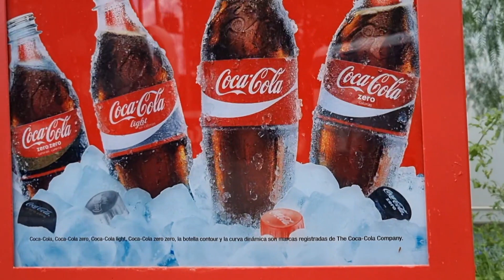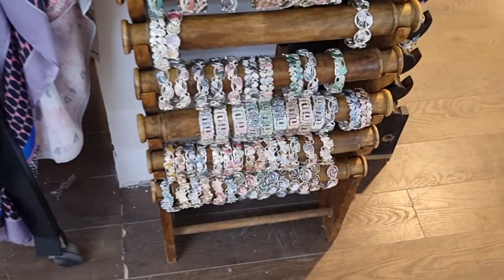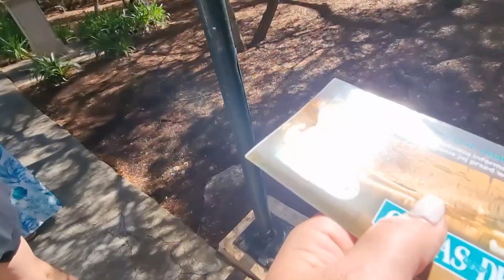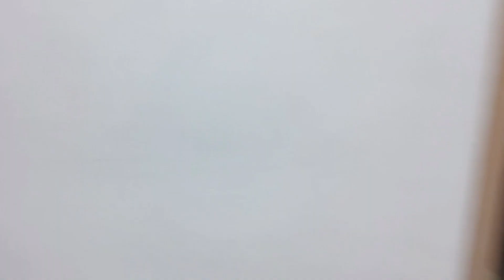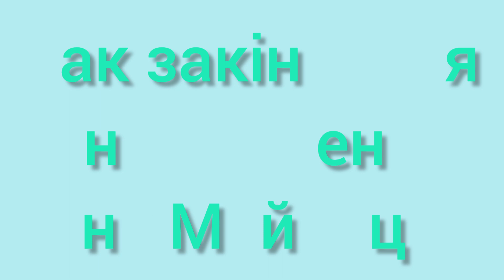♡8. Mallorca/ Майорка/День 5/ Печери Дракона/Фабрика перлин/Нас забули і поїхали! 100 євро на таксі